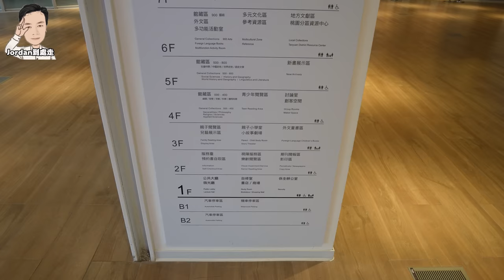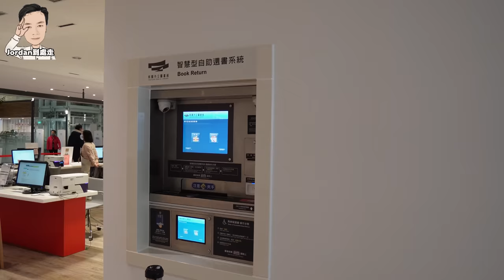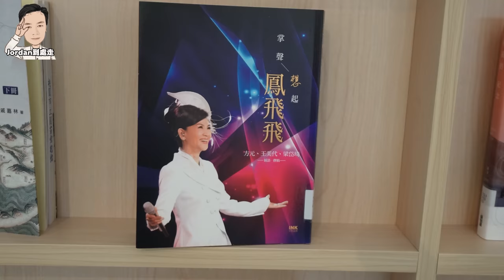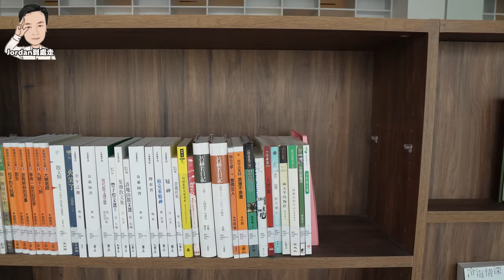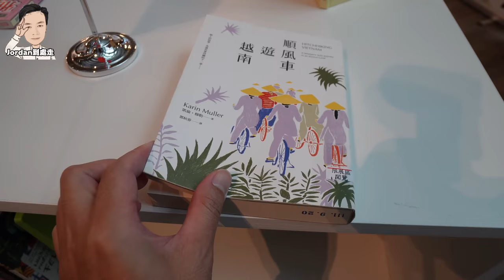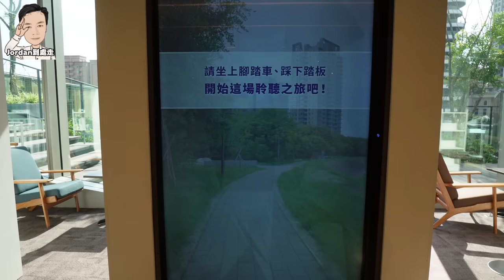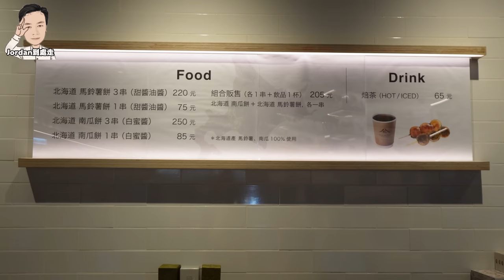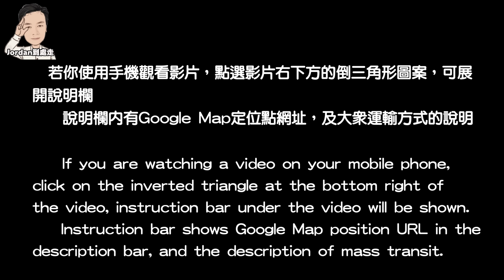新完工！開箱全台最美圖書館！桃園市立圖書館新總館不只外觀美，內部更美！美的不像話！ | 桃園景點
位於桃園藝文特區的「桃園市立圖書館新總館」自2018年開始動工，歷時4年，12/17正式開館試營運。新總館由日本2020東京奧運主場館設計團隊之一的「株式會社梓設計」與台灣「郭自強建築師事務所」聯手贏得競圖，以「生命樹」為概念，打造出一棟會呼吸、盈滿綠意的圖書館，未來結合旁邊的電影院，串連藝文與閱讀，樹立城市閱讀品牌概念。

【公廁資訊】
圖書館裡有公共廁所

【交通資訊】
輸入或連結 ，可導航至桃園市立圖書館新總館，附近有停車場

※ 高鐵：
     高鐵桃園站搭乘707A公車、302路車，至南平中正路口站

※ 公車：
     1. 桃園客運151、桃園捷運綠線先導公車線GR、桃園客運188路車，至中正藝文特區站
     2. 台北市府轉運站搭乘桃園客運9005路車，至中正藝文特區站
     3. 台北捷運劍潭站搭乘桃園客運9023路車，至中正藝文特區站

1. FB粉絲專頁「Jordan到處走」私訊